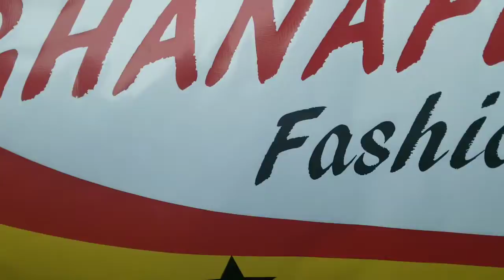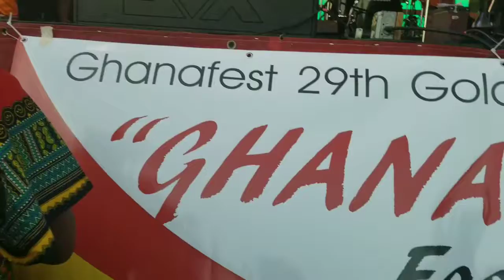GhanaFest Chicago 2017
Were you at GhanaFest Chicago this past weekend?! AFRICANSGONENATURAL was! Live and in the building were amazing vendors, amazing performances and gorgeous AfrikinkyDivas in the midst of beautiful Ghanaians and lovers thereof!  Here's a clip of what went down! You never know where we will show up! "To keep their Ghanaian traditions strong for future generations, GNC created GhanaFest. GhanaFest is a one-day annual festival held on the last Saturday of July. Every year GhanaFest attracts over 5,000 attendees from Chicago and across the world to enjoy the showcase of Ghana’s culture, food, fashion, art, and music." Billed as the "largest and most spectacular Ghanaian cultural exposition of its kind in the diaspora," with arts, crafts, traditional foods, and more.

The festival focuses on bringing together the city's Ghanaian community during this traditional holiday. The event boasts DJs from around the world playing traditional and contemporary dancehall Ghanaian songs, and pre and post parties are held across the city.